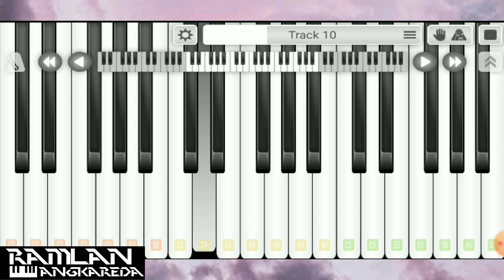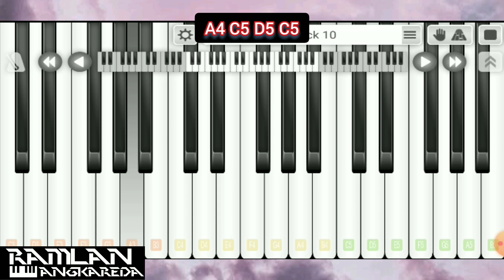Here You Perfect - Jamie Miller | My Piano Phone Cover~( Notes & Chord )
Transpose (-6)

Here You Perfect cover piano phone Here You Perfect phone piano mobile